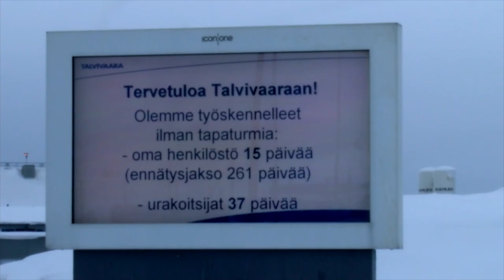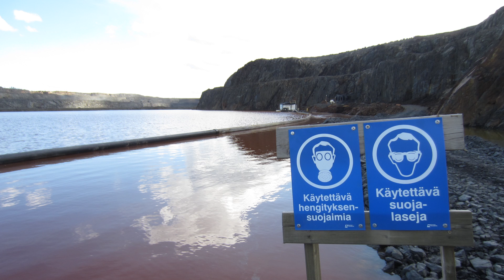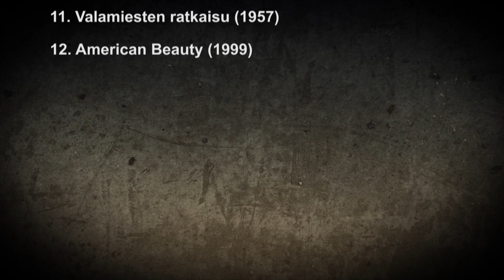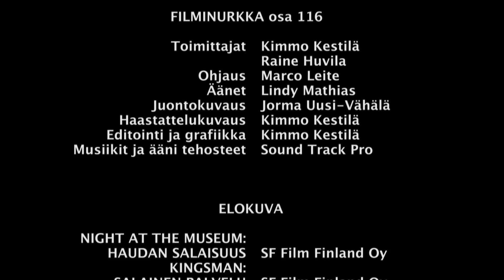Filminurkka osa 116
Arvostelussa elokuvat: NIGHT AT THE MUSEUM: HAUDAN SALAISUUS, KINGSMAN: SALAINEN PALVELU ja TALVIVAARAN MIEHET, josta saamme kuulla haastattelut. Lisäksi lyhyt esittely Late lammas -elokuvasta.